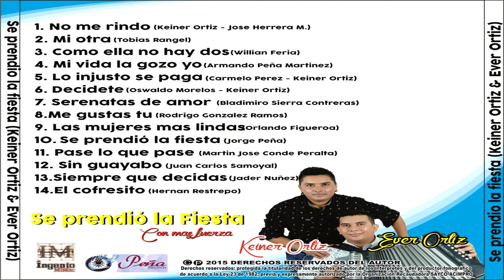LO INJUSTO SE PAGA - KEINER ORTIZ 2016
1 NO ME RINDO - KEINER ORTIZ Autor: Keiner Ortiz - Jose Herrera
2 MI OTRA - KEINER ORTIZ Autor: Tobias Rangel
3 COMO ELLA NO HAY DOS - KEINER ORTIZ Autor: Willian Feria
4 MI VIDA LA GOZO YO - KEINER ORTIZ Autor: Armando Peña M
5 LO INJUSTO SE PAGA  - KEINER ORTIZ Autor: Carmelo Perez - Keiner Ortiz
6 DECIDETE - KEINER ORTIZ Autor: Oswaldo Morelos - Keiner Ortiz
7 SERENATAS DE AMOR - KEINER ORTIZ Autor: Bladimiro Sierra
8 ME GUSTAS TU - KEINER ORTIZ Autor: Rodrigo Gonzales Ramos
9 LAS MUJERES MAS LINDAS - KEINER ORTIZ Autor: Orlando Figueroa
10 SE PRENDIÓ LA FIESTA - KEINER ORTIZ Autor: Jorge Peña
11 PASE LO QUE PASE - KEINER ORTIZ Autor: Martin Jose Conde
12 SIN GUAYABO - KEINER ORTIZ Autor: Juan Carlos Samoyal
13 SIEMPRE QUE DECIDAS - KEINER ORTIZ Autor: Jader Nuñez
14 EL COFRESITO - KEINER ORTIZ Autor: Hernan Restrepo